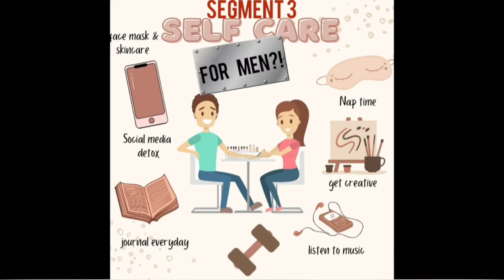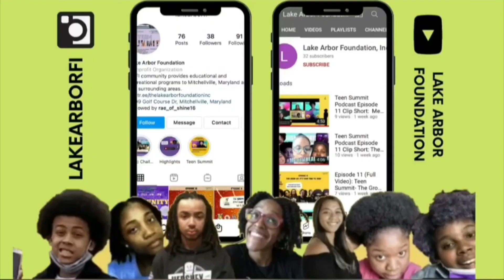Teen Summit Podcast Episode 13 Clip Short: Real Self-Care for Teen Boys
Based on your personal experience, do you believe males as a sex maintain proper hygiene and self-care?

Clip from Ep. 13 streaming on The Lafi Foundation Inc. Youtube Channel